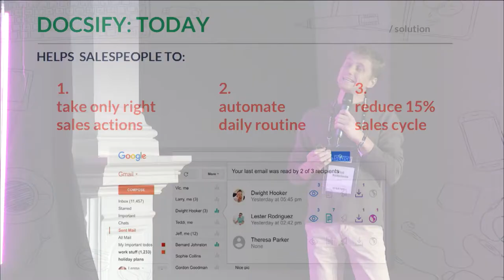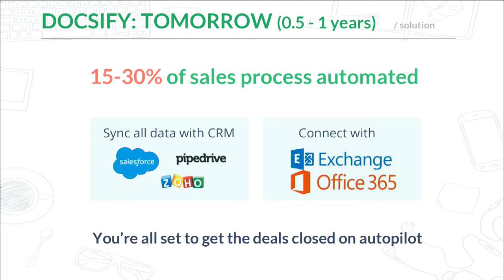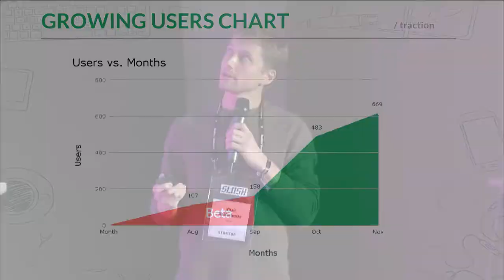Slush 100: Docsify